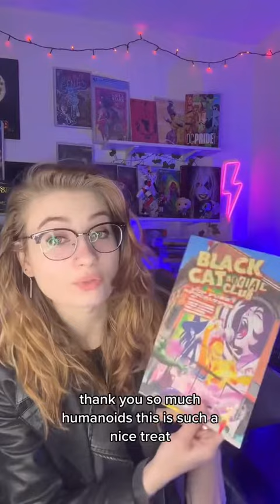BLACK CAT SOCIAL CLUB from HUMANOIDS INC 4/25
Thank you HUMANOIDS INC!This is so TOTALLY my vibe! Hex girls vibes AF!